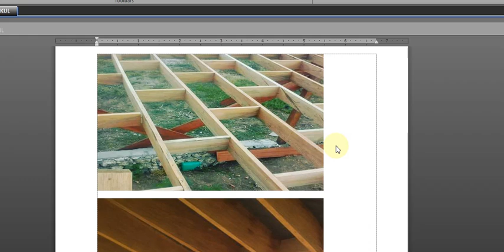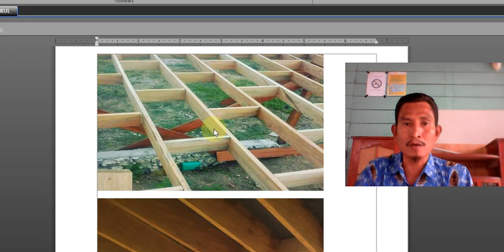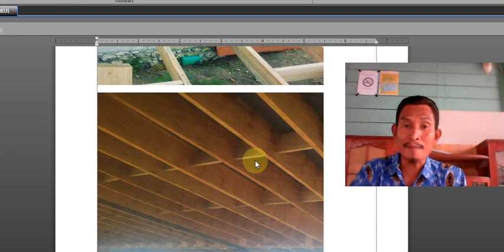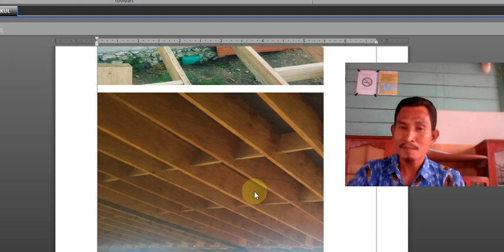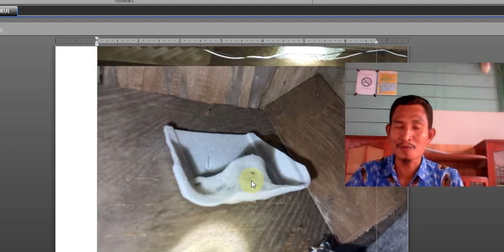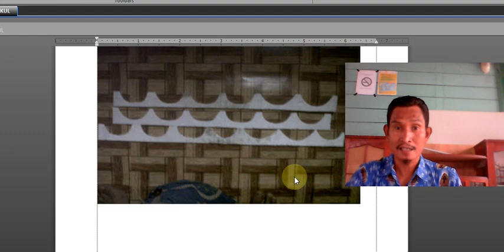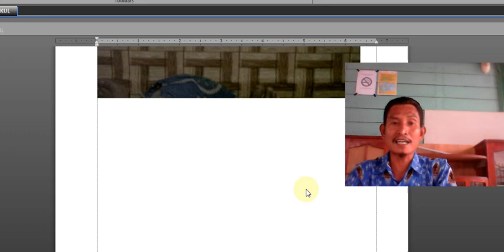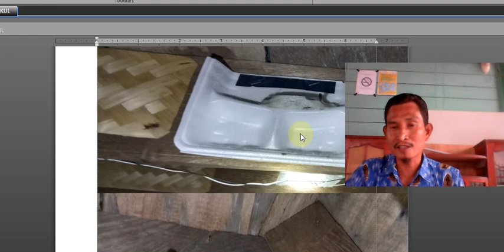SIRIP KOTAK-KOTAK DAN BAKUL- PERCEPAT KOLONI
Di video ini menjelaskan trik membentuk koloni dalam RBW

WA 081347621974